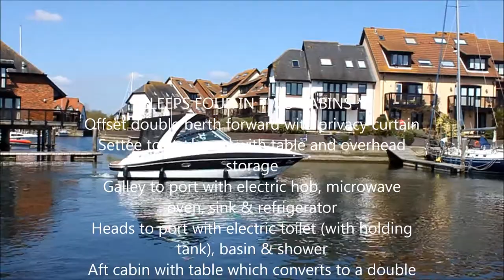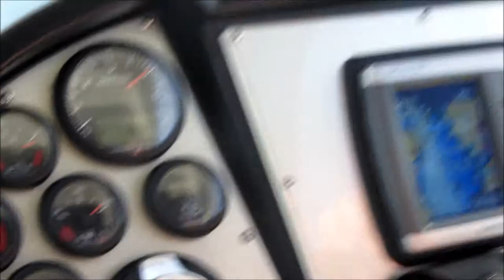ziggy for sale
Ziggy is a 30' Cruisers Yachts 300 CXi 2008 sports power boat in fabulous condition for sale in UK.
She can be seen in Ocean Village, Southampton. She can sleep 4 adults easily and has a full bathroom (heads) with hot & cold water, shower, electric toilet, full kitchen incl. two fridges, sink, electric hob & microwave. She comes complete with AIR CONN. two colour Digital TV's plus DVD iPhone integrated marine FM stereo/CD with remote helm control, VHF radio, radar, AIS, Plotter, flares, plus++, etc.

She is beautiful and will be serviced and ready to go for the new summer season. She has amazing performance from her twin Volvo D3 160HP diesel engines which are very smooth, quiet and economical.

Initially this is a private sale which will allow us to be very competitive on the price as no brokerage fees are to be taken out.

Ziggy is a "no expense spared" boat and has been lovingly cared for by her two owners.

If you are interested, drop us an email and we will try to answer any questions you have and maybe show you around her. You will instantly fall in love, guaranteed.